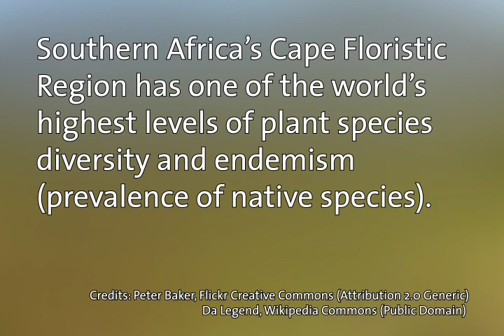Flowers of South Africa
The Cape Floristic Region has the word flower in its name for a reason. This area of South Africa has some of the highest levels of plant biodiversity in the world!

Most of the plant life in this biodiversity hotspot is part of fynbos-- this is an Afrikaans word describing evergreen shrublands that thrive in the area's rocky, sandy soils. But there is also an enormous diversity of grasses, flowers and bulbs, many of which are endemic to the Cape Floristic Region-- that means they can only be found in this one particular area in the entire world. In fact, in this one tiny space, there are over 9000 species of plants, a whopping 69% of which cannot be found anywhere else on the planet!